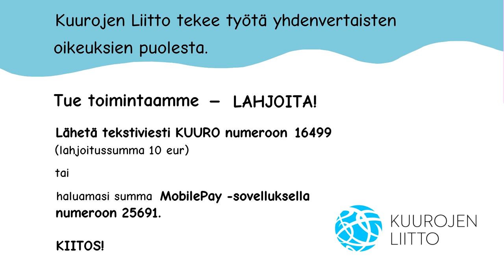Ammattitaitoisen tulkkauksen tärkeys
Lasten ei pitäisi joutua vanhempiensa tulkeiksi. Ammattitaitoisen tulkkauksen saaatavuus on ensiarvoisen tärkeää.